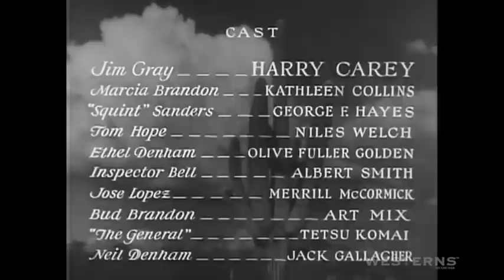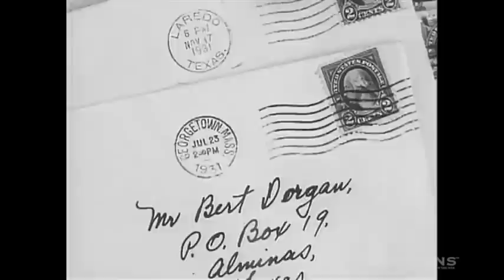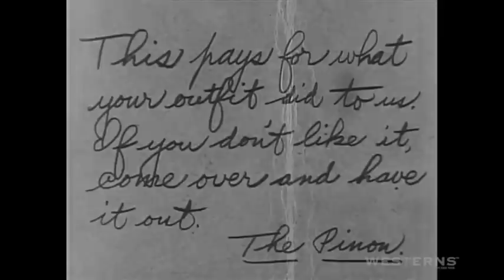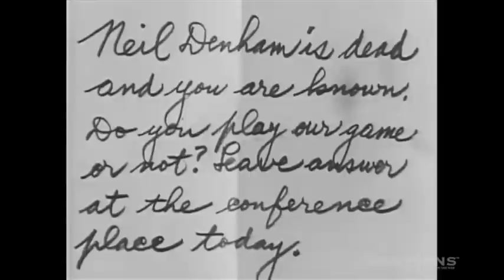Border Devils Harry Carey western movie full length complete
Border Devils Harry Carey western movie full length and complete from the film archives. Jim Gray's friend is murdered and Jim is out to find out who did the killing. He does have some help from his pal Dude Sanders (The amazing George Gabby Hayes). Along the way Jim gets involved with a group of reprehensible outlaws and scoundrels. Will Jim solve this mystery and get retribution and justice? Or will he become another casualty in his search for the reprobate murderer? This western feature was originally released in 1932 and stars Harry Carey, George F. Hayes and Olive Carey (the wife of Harry Carey). Watch hundreds of free full length western movies and TV shows episodes on the Westerns On The Web channel.